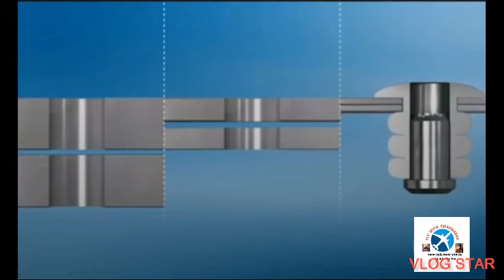Animation Of Riveting//Rivet//